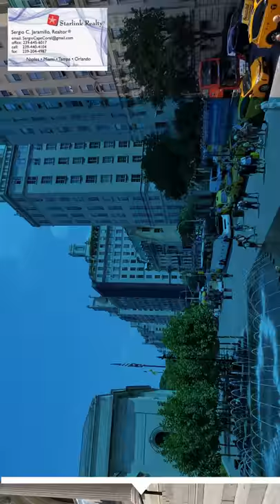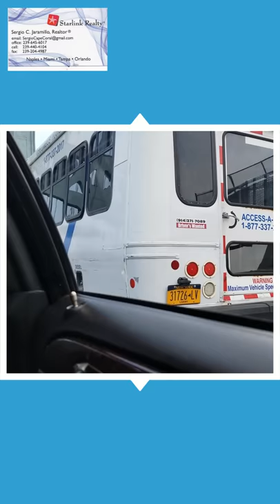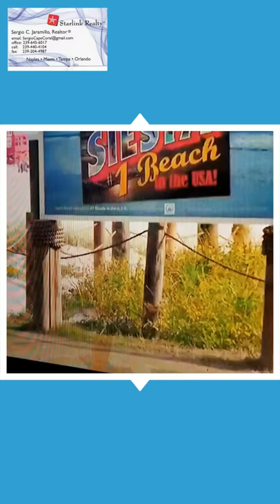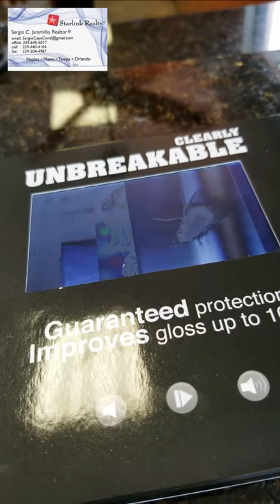NEW YORK MUSEO DE ARTE